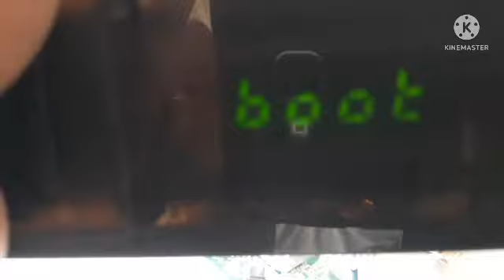STB Matrix Apple Mati Total..? ini solusinya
STB Matrix Aplle mati total..
Pakai casan hp saja ...pasti normal kembali.ikutu videonya semoga berhasil.

antena tv segala arah, antena tv digital, antena tv jernih, membuat sendiri antena tv, antena tv yang bagus, antena tv digital uhf, antena paling bagusantena tv digital, antena tv digital terbaik, antena tv digital outdoor terbaik, antena tv digital indoor, antena tv digital untuk tv tabung, antena tv digital terbaik 2022, antena tv digital toyosaki, antena tv digital dvb-t2 4k high gain 25db, antena tv digital taffware, antena tv digital aok